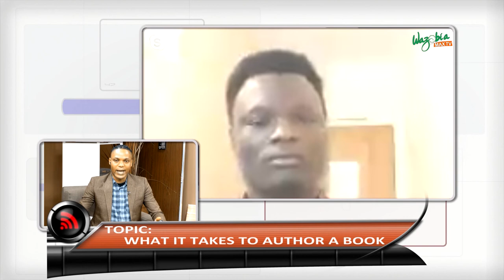YOU MUST HAVE A STORY TO TELL AS AN AUTHOR – OKUNOLA ABIODUN